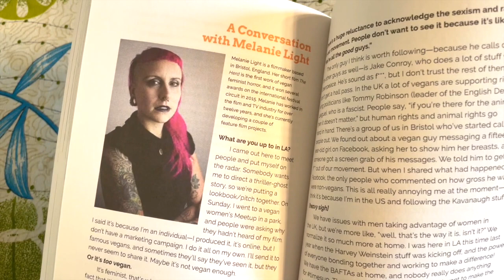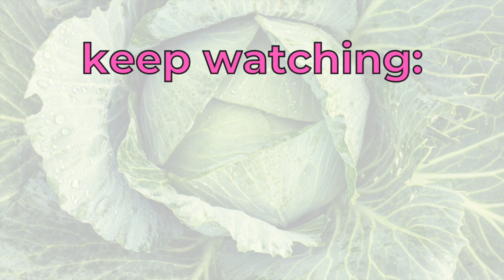“No animals were harmed in the making of this movie”?! with Melanie Light [#1 of 3]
INTERVIEWS:
Director Melanie Light On Her Vegan, Feminist Horror Film THE HERD
Promoting vegan, feminist and environmental messages on film and also behind the camera